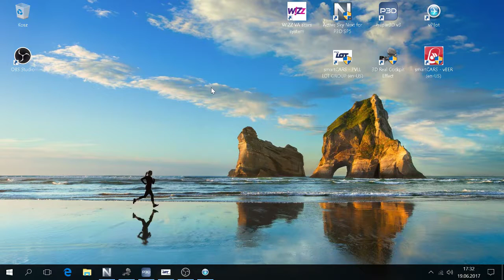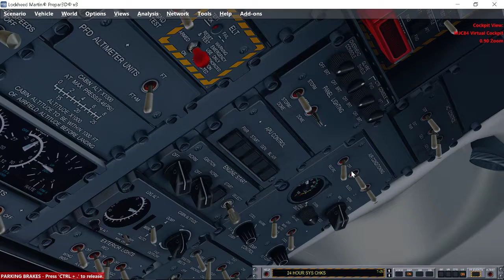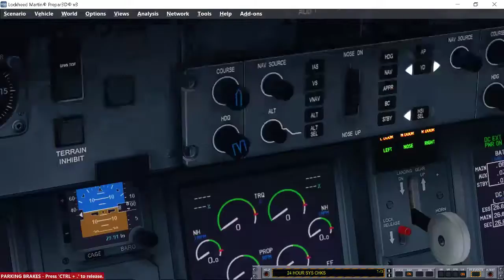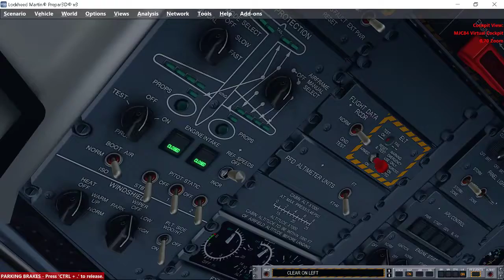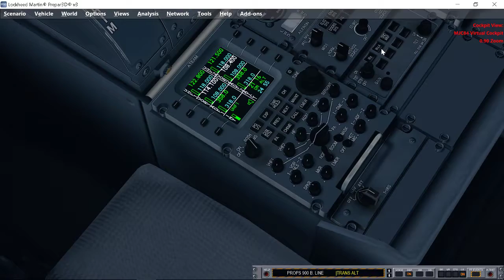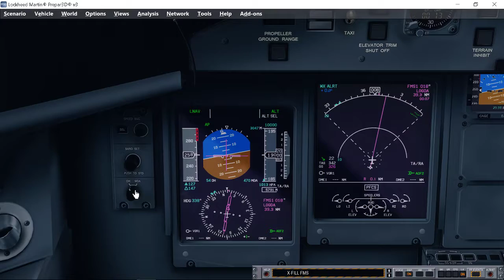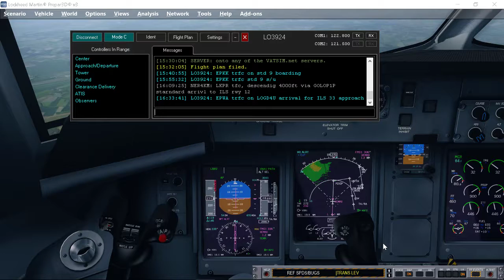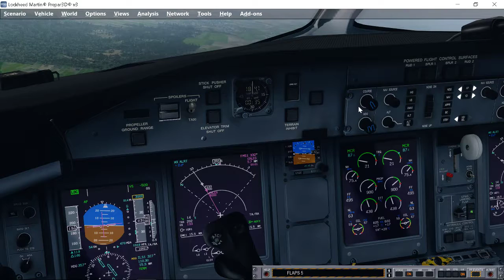Majestic Dash 8 Q400 EPKK-EPWA Lot Virtual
EPKK (Krakow) to EPWA (Warsaw Okecie)

Dash8 q 400

Lot Virtual

EPWA - EPKK ILS 25 approach

Prepar3d v3
Active sky next
Majestic Dash8 q 400 pilot ver
Drzewiecki Polish Airports
Warsaw Chopin Airport
Fs2 crew
Orbx Global
Orbx Europe